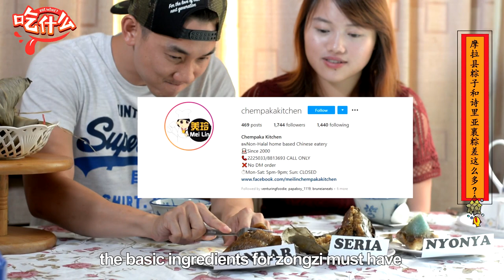【吃什么】 汶莱粽子有什不一样? Bandar 和 seria 既然差酱多？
喜欢我们影片的观众们记得按下LIKE和SUSCRIBE Button！

~papaboy_1119

~venturingfoodie